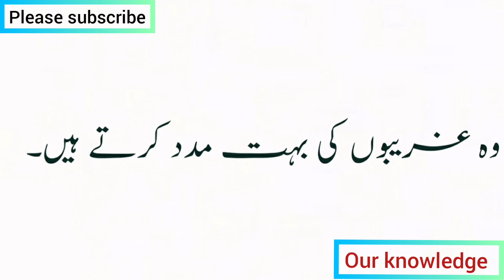My Father Essay in Urdu/میرےابو|mery walid urdu mazmoon/My father|our knowledge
My Father Essay in Urdu for class 1.
My Father Essay in Urdu for class 2.
My Father Essay in Urdu for class 3.
My Father Essay in Urdu for class 4.
My Father Essay in Urdu for class 5.
My Father Essay in Urdu for class 6.